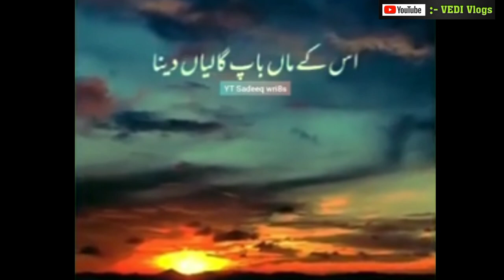Hirakund Express Journey || Kharsia To Panipat || Train Me The Muslim Log | Train Review | Back Home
JAI HIND 🇮🇳

Ram Ram 🙏